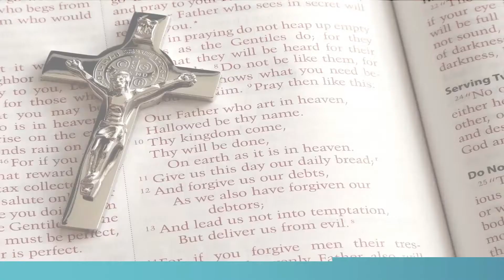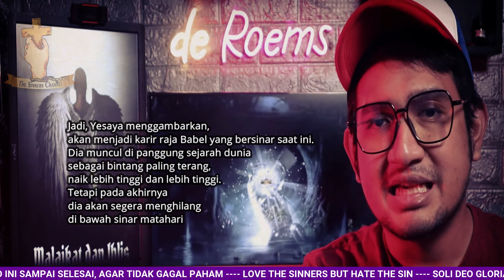5 MITOS TENTANG MALAIKAT DAN SETAN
karena di dalam Dialah telah diciptakan segala sesuatu, yang ada di sorga dan yang ada di bumi, yang kelihatan dan yang tidak kelihatan, baik singgasana, maupun kerajaan, baik pemerintah, maupun penguasa; segala sesuatu diciptakan oleh Dia dan untuk Dia.